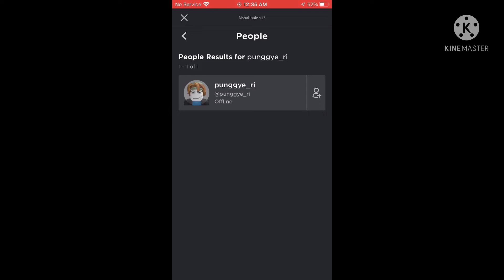real glitch?!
How